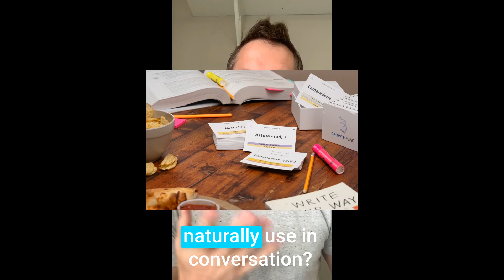Growth Wise SAT Vocabulary Flashcards: 584 words to make you smarter AND wiser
Now that the SAT has vocabulary words on it again, we found the 584 words most likely to show up on the test.

Memorizing them won't just raise your SAT scores and make your speech and writing more intelligent, it'll also make you wiser.

We used the example sentence on each card to teach key points from the most life-changing and inspiring, best-selling books of all time - which we WISH we'd read in high school!

Go for No
Man's Search for Meaning
How to Be a High School Superstar
Deep Work
How to be a Straight-A Student
The Surrender Experiment
Living Untethered
The Four Agreements
Atomic Habits

and many more.